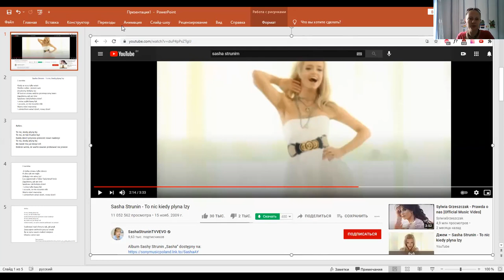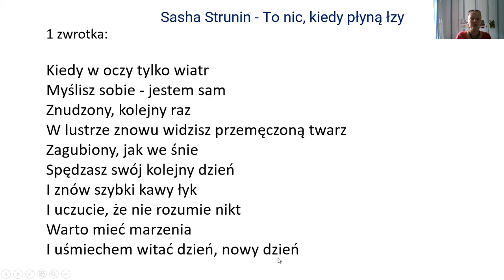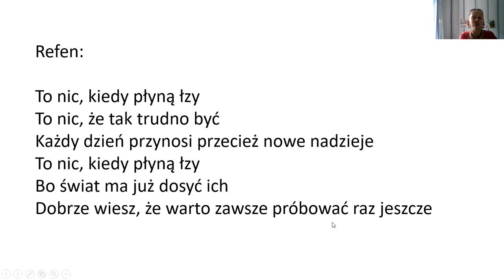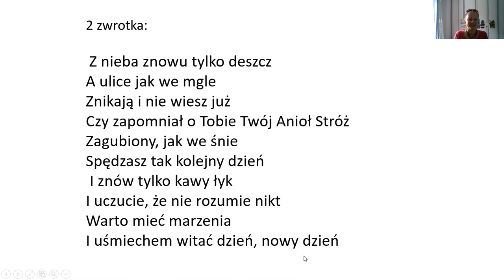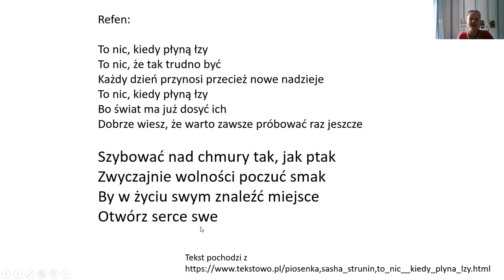Польский по песням! Разбираем "To nic, kiedy płyną łzy", Sasha Strunin. Język polski.